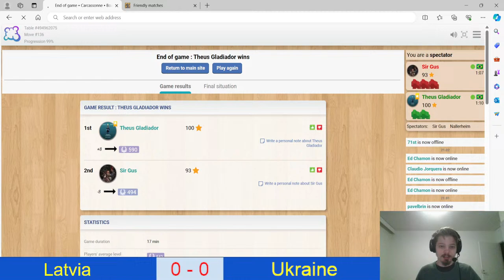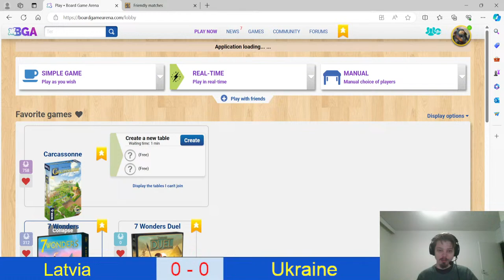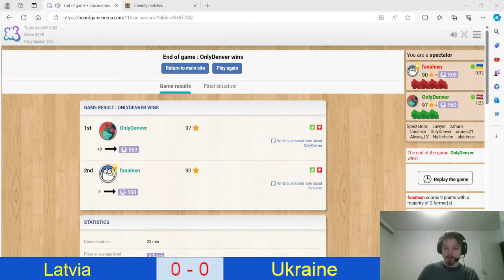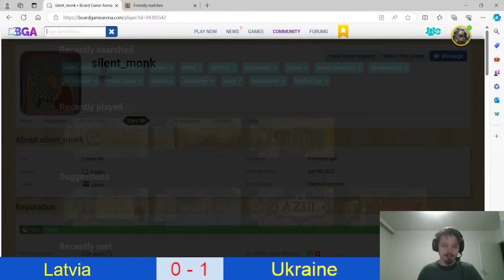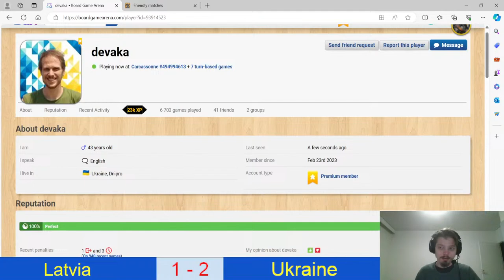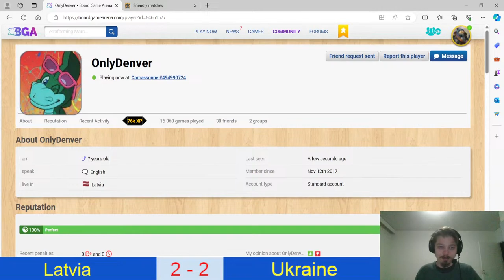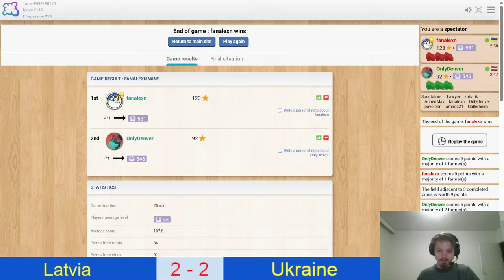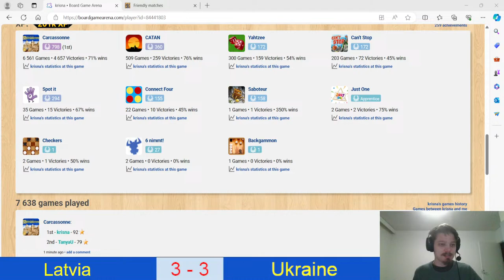WTCOC Scrim Latvia - Ukraine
As the WTCOC (World Team Carcassonne Online Championship) is around the corner, teams from all over the world want to get in the practice. Let's do some live analysis between few of the players of team Latvia and team Ukraine.